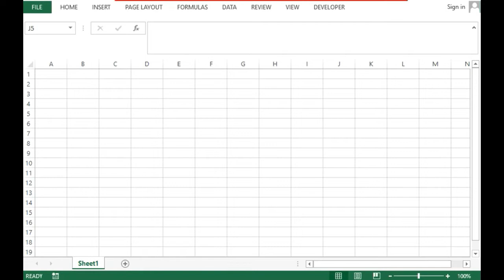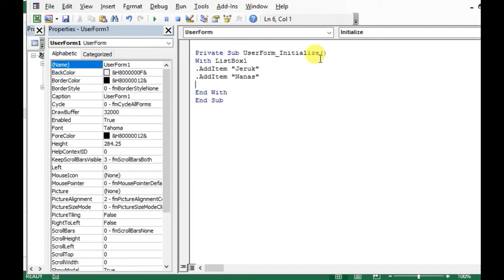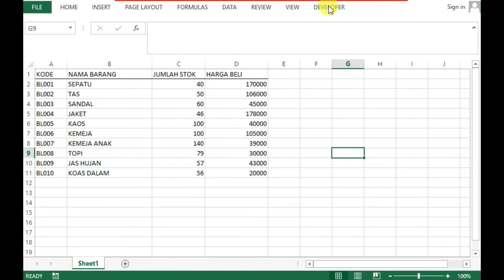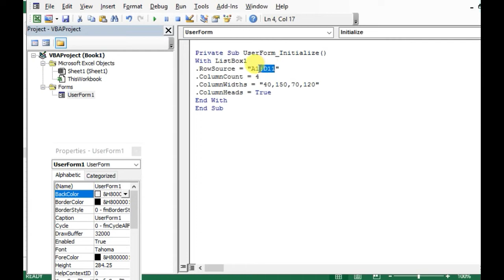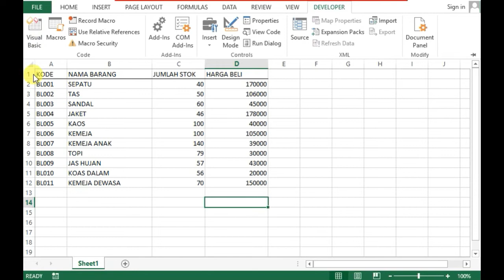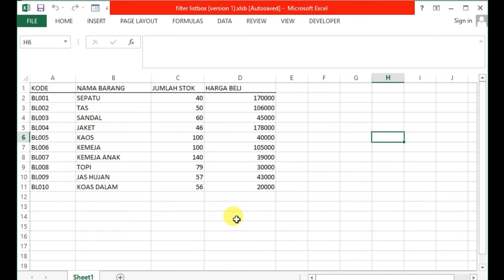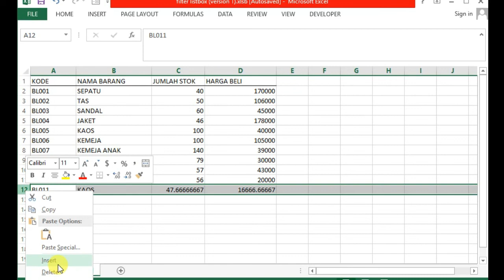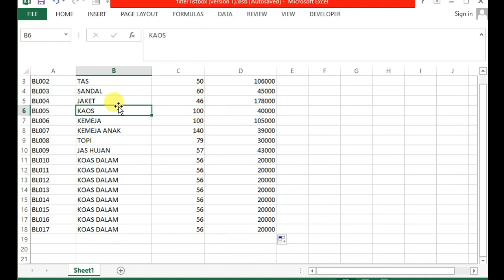3 Cara Sederhana Menambahkan Item ke dalam ListBox VBA Excel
Cara sederhana Menambahkan Item ke dalam ListBox VBA Excel merupakan coding yang biasa digunakan untuk menambah item kedalam listBox dan merupakan basic coding untuk listbox.
terdapat 3 metode yaitu
-menambahkan item dengan AddItem
-Manambahkan data tetap dari worksheet
- Menambahkan data dynamic dari worksheets